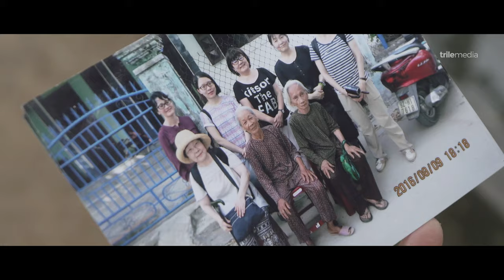Hội An rất nhớ các bạn (Hoi An - So miss you)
From Hoi An with love
Trile Media Co..,Ltd
Hoian - Vietnam